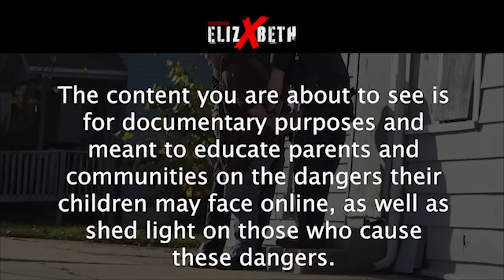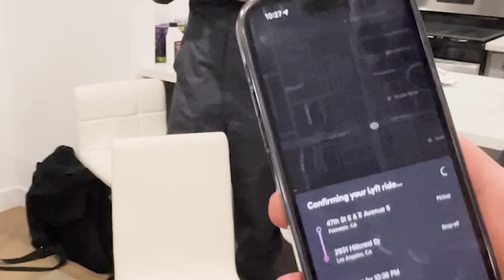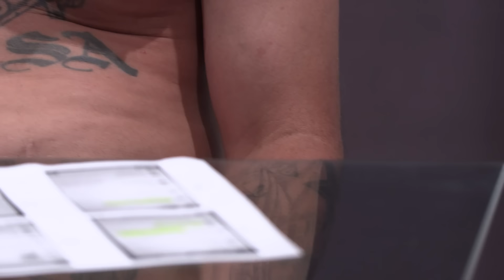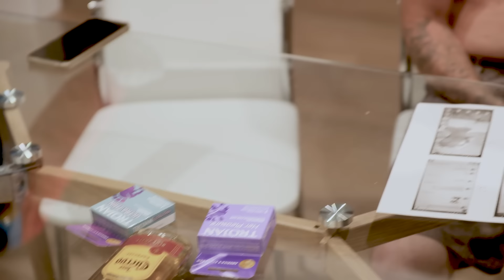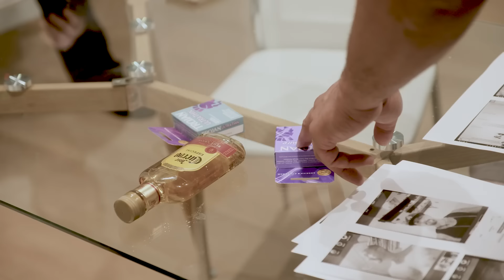Fresh Out of PRlS0N! Meets Michael Myers | ARRESTED! (Los Angeles, CA)